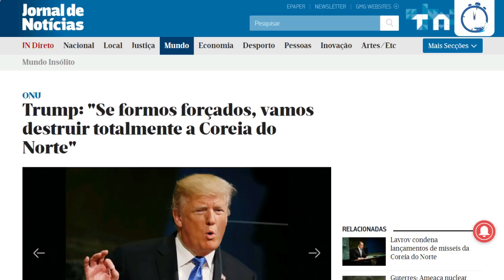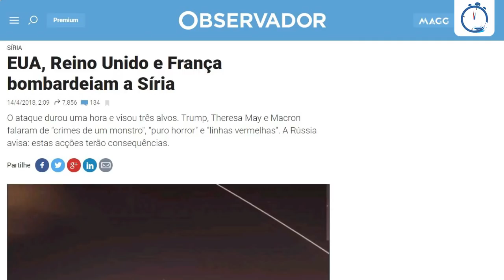Os Estados Unidos e o acordo entre as Coreias